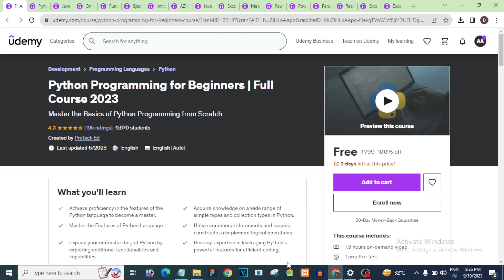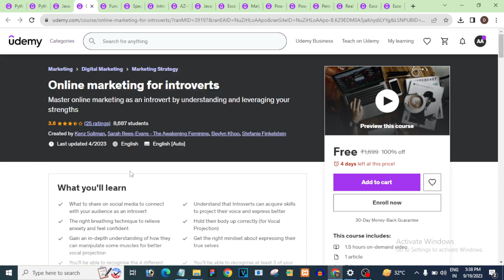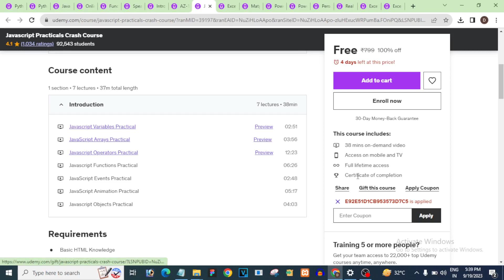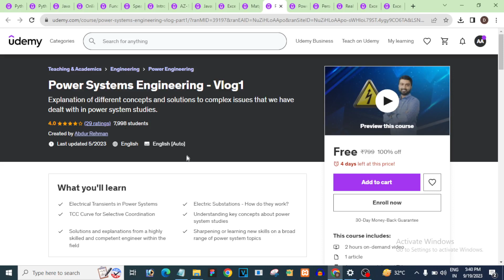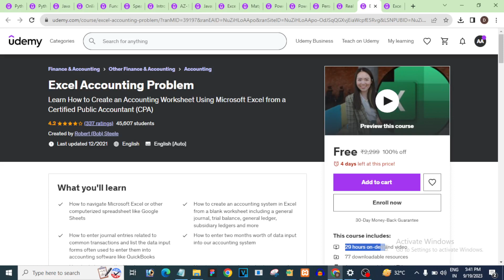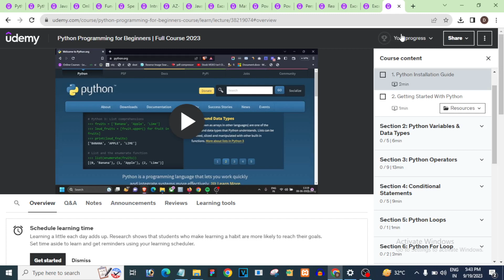Udemy Free Online Courses With Free Certificate | Learn Python Java Programming Excel Free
Udemy Free Courses Coupons | Get Free Certificate | Learn Python, C++, Machine Learning Course Free

✨ Topics Covered ✨
free courses
free education
Tally erp free course
coursera free
freecoursesite